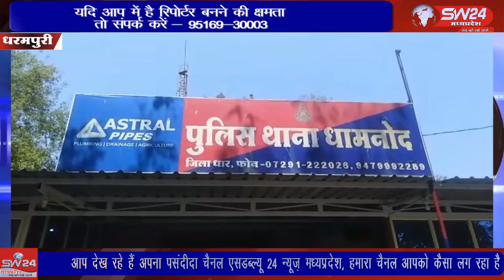SW 24 News Madhyapradesh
धार जिले के धरमपुरी तहसील का जयस जिला अध्यक्ष भारत सिंह गामड ने दौरा किया एवं धामनोद थाने पर एसडीओपी धरमपुरी विधानसभा क्षेत्र के ग्राम सुंन्द्रैल में आदिवासी समाज के खत्रिजो की देवस्थली जो कि गैर-आदिवासी द्वारा छतिग्रस्त कर दी गई है। धरमपुरी से सुनिल वास्कले की रिपोर्ट